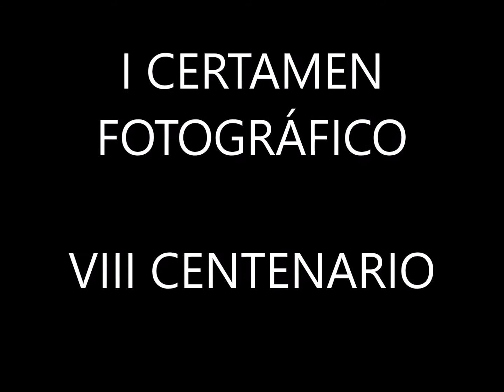I CERTAMEN FOTOGRÁFICO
Resumen de las fotografías presentadas al I Certamen de Fotografía "OCTAVO CENTENARIO" organizado por el Ayto. de Fernán Caballero.
Reflejan nuestro entorno, personas, paisajes, nuestras costumbres, obras culturales y/o artísticas. Todo referente a Fernán Caballero.
Gracias por la participación y la gran acogida.